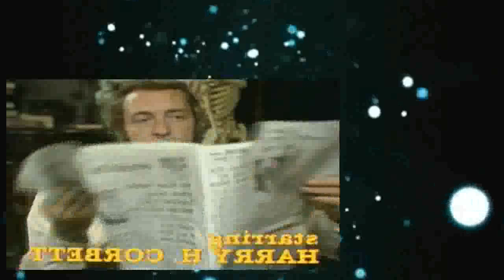Steptoe And Son S06 E02 Come Dancing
Exemplary 1960s British comic drama arrangement around a moderately aged man and his elderly father who run an unsuccessful 'cloth and bone' business (gathering and offering garbage). Harold (the child) needs to better himself however his dad dependably appears to demolish things, in some cases unintentionally and different times purposely. The two live in neediness and the father makes them loathing propensities which keep on embarrassing the child.